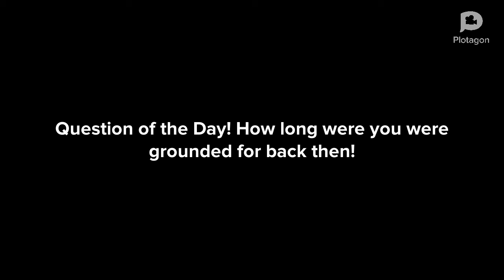Scott Eats The School and Gets Grounded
This was made on September 12, 2021 and has not been uploaded for months. Scott ate the whole building of 20th Century Logan Elementary School.